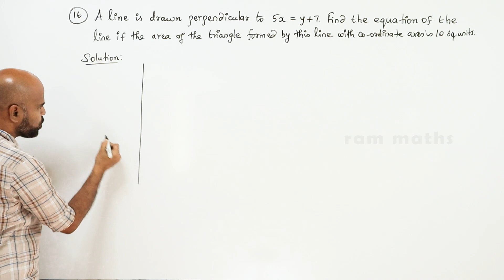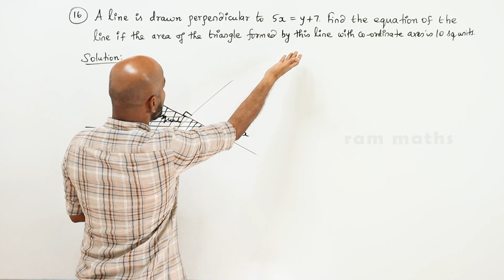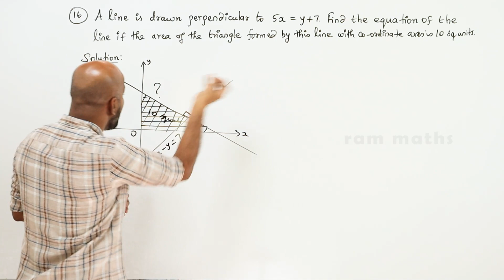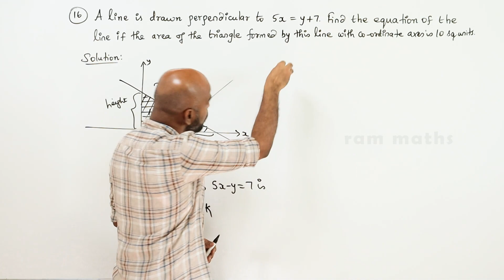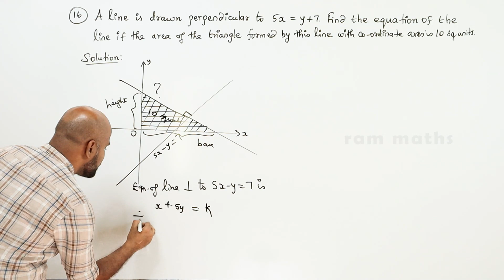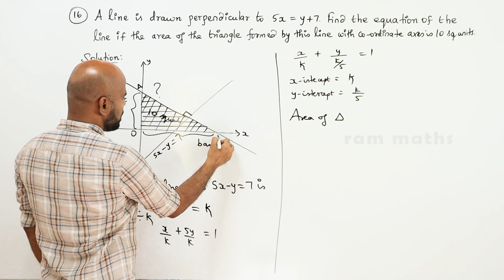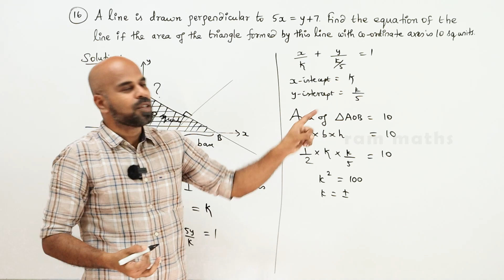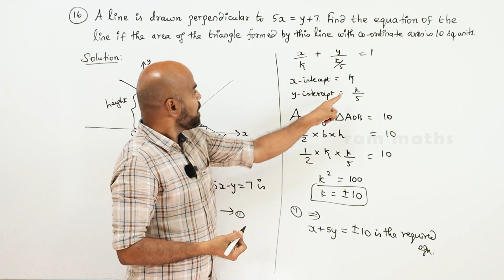11th | EX. 6.3 | Q.No.16 | 2-D ANALYTICAL GEOMETRY | CHAPTER 6 | STATE BOARD | RAM MATHS